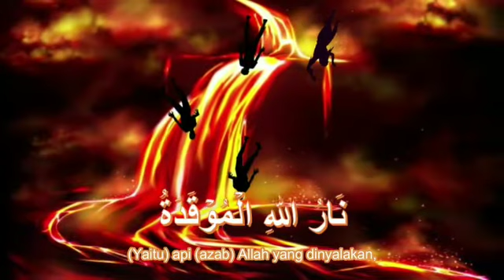Muroja'ah Surat Al Humazah Kelas 1